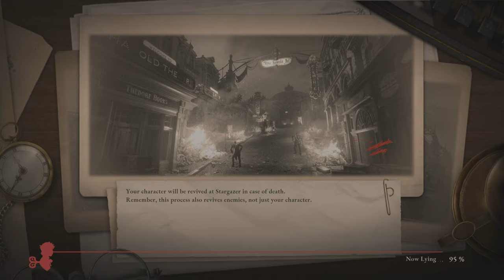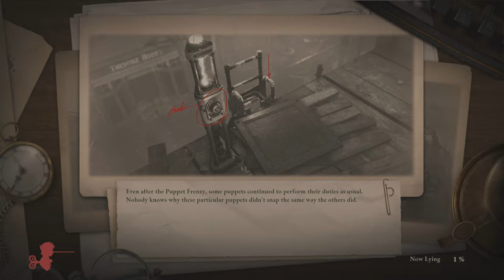Lies of P ep 25